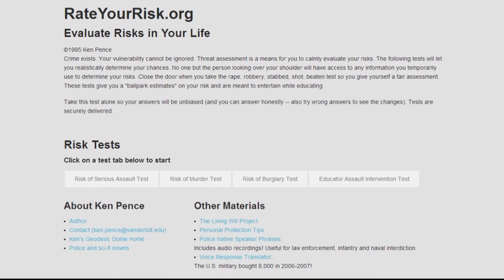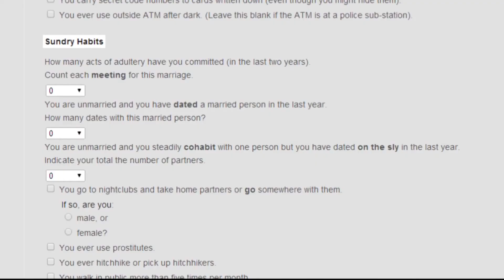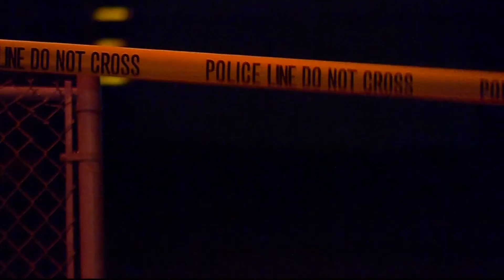Risk of being a victim: quiz, self-defense classes available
BAKERSFIELD, Calif. KBAK/KBFX - It's a Wednesday night, and the Bakersfield Alliance Against Family Violence center is full of children.

They're taking a free class to learn self-defense.

"Adults are attacking kids," said David Wood, owner of Bakersfield Elite Martial Arts. "Kids are getting bullied at school."

Woods is seeing an increasing demand for the free classes.

"This alliance center gets flooded, I mean they get 50 to 100 calls the day after a news report comes out, for the self-defense programs," Woods said.

The reality is, local crime rates are trending down. But the risk of becoming a victim is still there.

"I think about people chasing me, like in parking lots," said Brooke Bonetti, a Bakersfield resident. "I'm scared people are going to come up to me, follow me to my car."

An online risk assessment quiz plays on that fear, but gives results.

Answer a series of lifestyle questions, and it promises to "rate your risk" of becoming a victim of violent crime.

Eyewitness News producer Jordan Marquez was rated at a moderate risk.

"This just kind of makes you think twice a little bit when you're out," Marquez said.

Various factors can raise your risk.

Some are more obvious, such as going out late at night. Some are less obvious, like relationship history. Bakersfield resident Melissa Cork was surprised to hear that.

"I was divorced, so I'm emotionally upset?" Cork questioned. "That was a long time ago."

Experts say it's all about awareness.

Just being aware that something could happen to you could stop it from happening.

"Self realization is really important in these types of situations," said Corina Ortiz with the Bakersfield Police Department. "It's important to be in the moment where you are at all times."

Woods teaches free classes every month and said sacrificing his free time is worth the benefit.

"I have personal friends who have been robbed and assaulted and raped," said Woods. "It's really damaging to their whole lives."

Free self-defense classes for women are offered the third Wednesday of the month at the Bakersfield Alliance Against Family Violence, 1921 19th St.